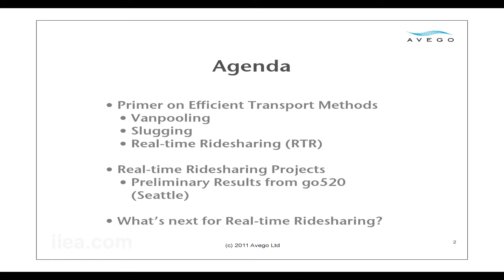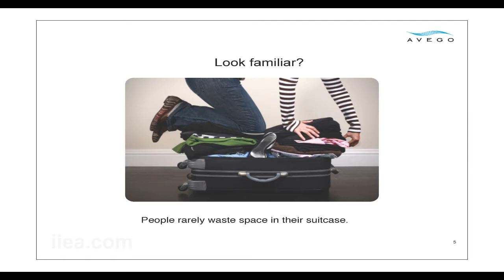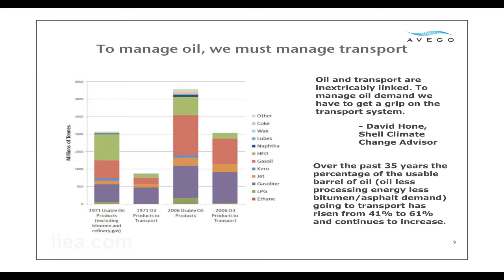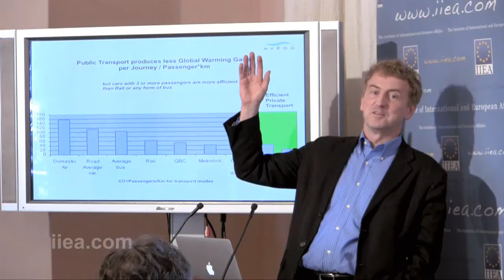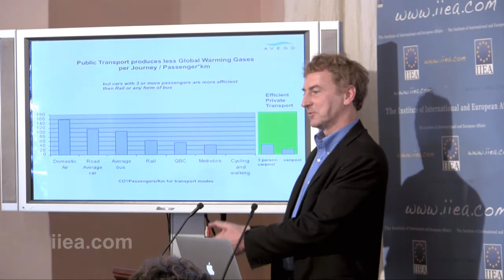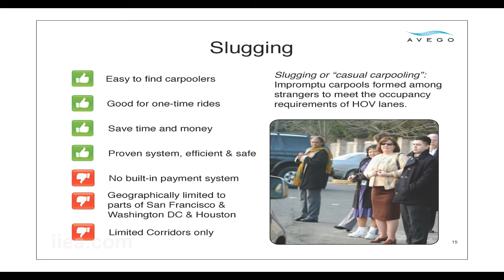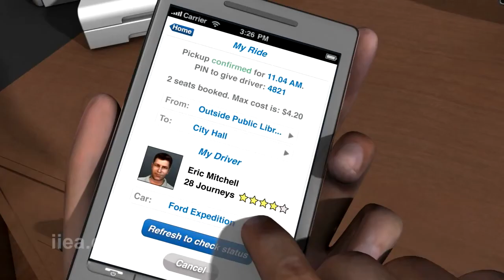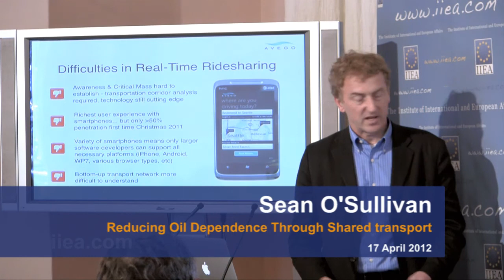Sean O' Sullivan on Reducing Oil Dependence through shared transport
About the Seminar:

Fresh from a major INET Conference in Berlin sponsored by George Soros, on the need for new economic thinking, economic thought-leaders Dr Michael Kumhof (IMF), Australian Professor Steve Keen (author of "Debunking Economics" and Philip Coggan (Bagehot columnist in the Economist) and others discussed how to correct the failure of our existing economic models to take account of the impact of rising energy prices and the banking crisis on the economy. This fascinating discussion was co-hosted with ASPO.

About the Speakers:

Chris Skrebowski, Consulting Editor of Petroleum Review; Prof. Steve Keen, author of 'Debunking Economics' and Professor of Economics and University of Sydney; Dr. Michael Kumhof, Research Department, IMF; Gerard Reid, Specialist in Alternative Energy Investment and Partner and Founder at Alexa Capital LLP; Sean O'Sullivan, Co-founder and Managing Director of Avego and a 'Dragon' from TV program Dragon's Den.